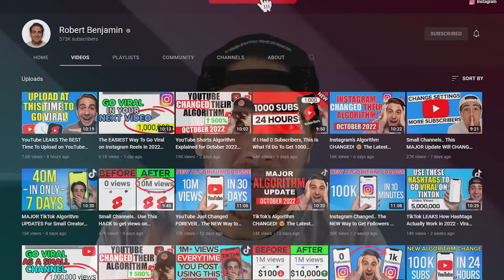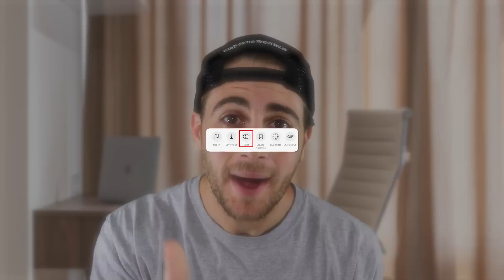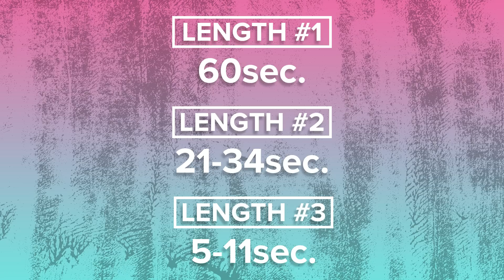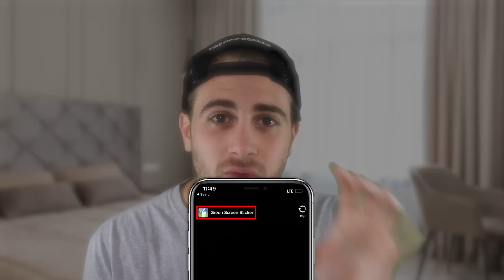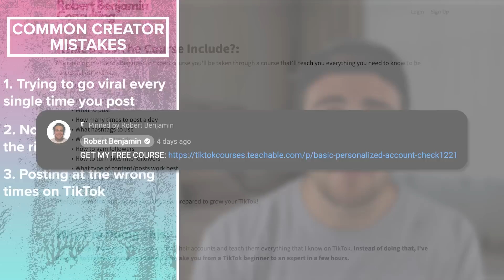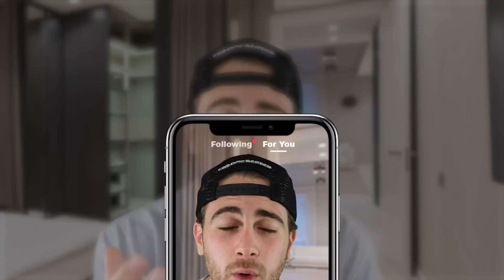Small TikTok Accounts.. DO THIS to GO VIRAL on TikTok in 10 Minutes (Viral TikTok Ideas)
This video covers how to go viral on a small account on TikTok. If you want to get more views on TikTok or grow your small Tiktok account faster this video is for you.

Register for the TikTok Mentorship Program and grow on TikTok GUARANTEED (LIMITED SPOTS)